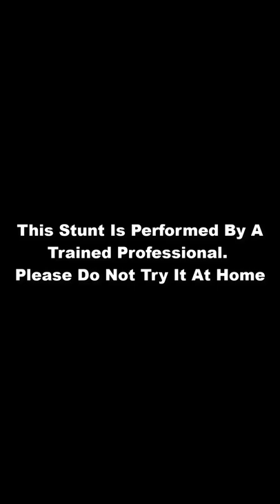Guy Free Walking On Top of the Tallest Gondola Constructions in the World